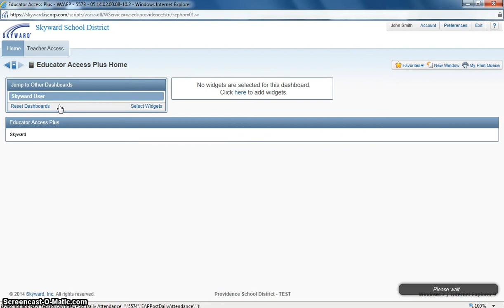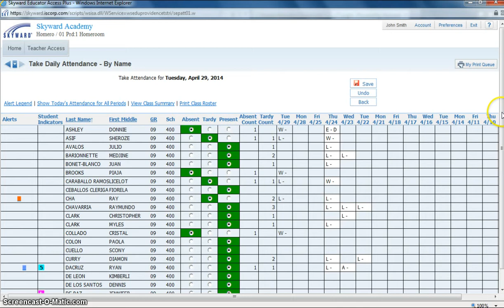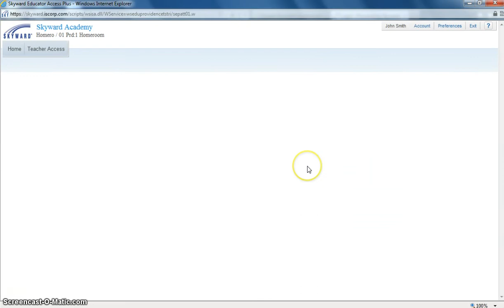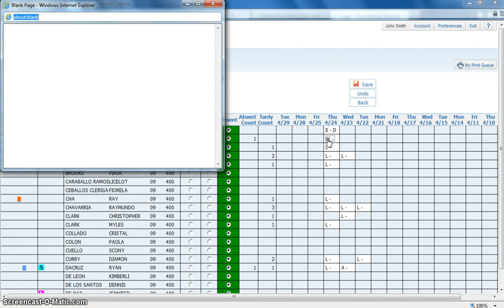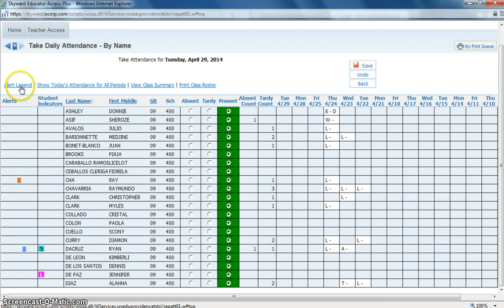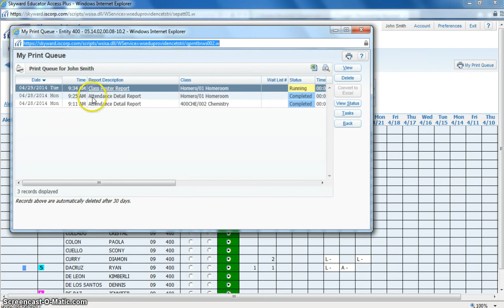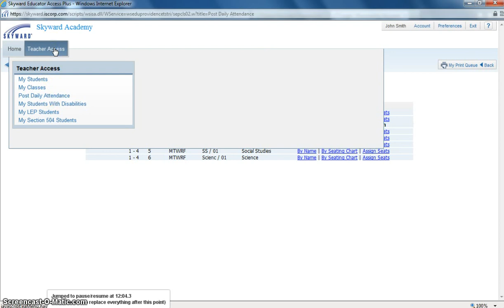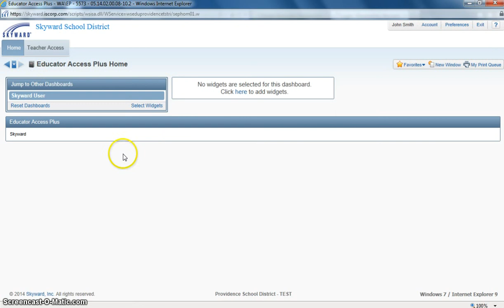Skyward Attendance Training